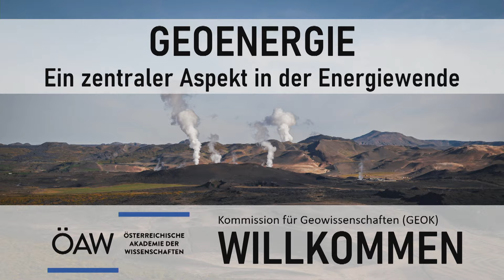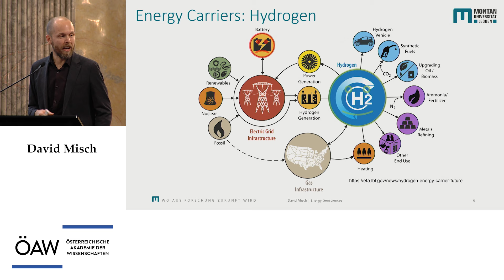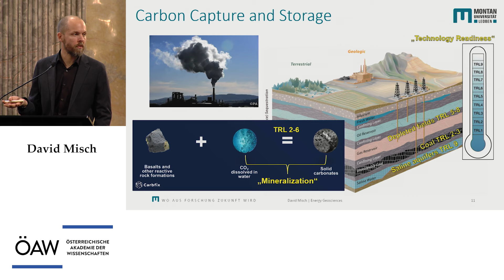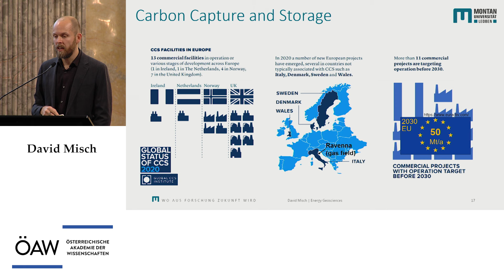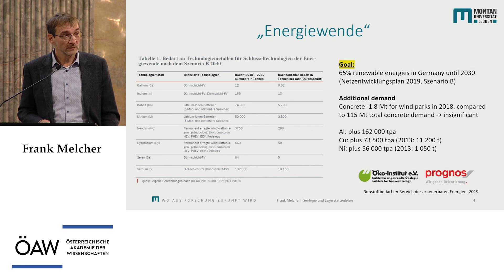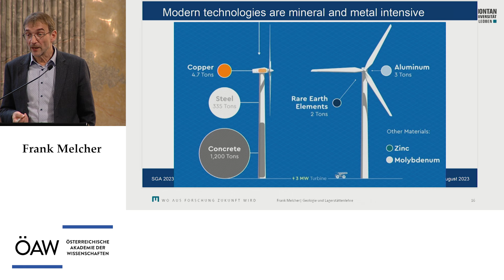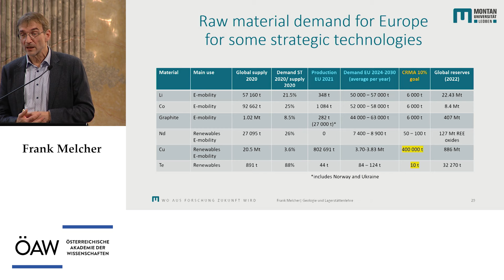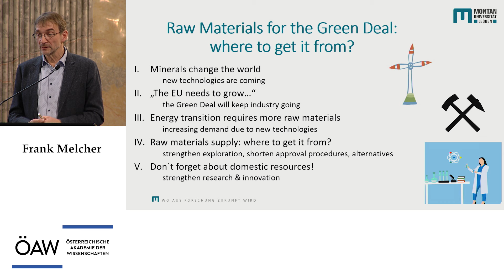Geoenergie: Ein zentraler Aspekt in der Energiewende (Teil 2)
Die Kommission für Geowissenschaften der ÖAW lädt ein zum Symposium "Geoenergie – ein zentraler Aspekt in der Energiewende". Internationale Expert:innen beleuchten u.a. das Potenzial von natürlichem Wasserstoff oder Geothermie im zukünftigen Energiemix. Sie verweisen aber auch den Ressourcenbedarf der Energiewende und umreißen die Möglichkeiten des geologischen Untergrunds als Speichermedium.

David Misch | Montanuniversität Leoben
"Der geologische Speicher als Eckpfeiler der Dekarbonisierung"

Frank Melcher | Montanuniversität Leoben
"Rohstoffe für den Green Deal – die Rolle Europas"